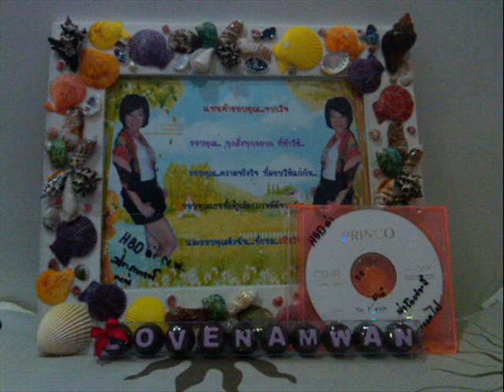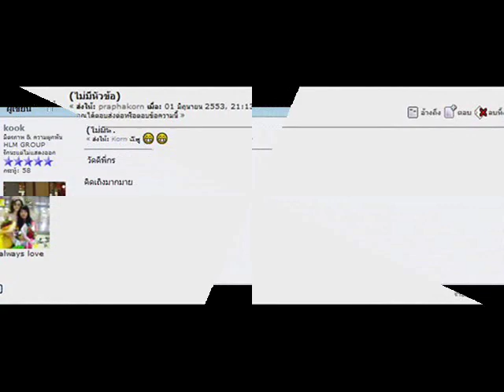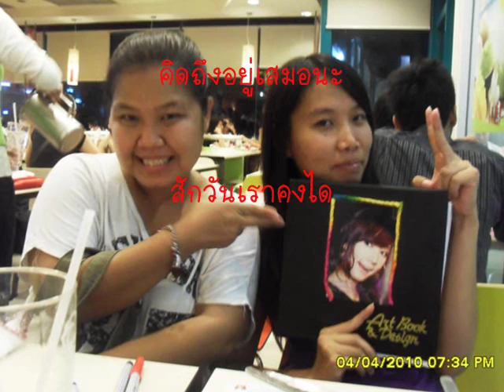ช่วงเวลาที่ดีที่สุด.wmv